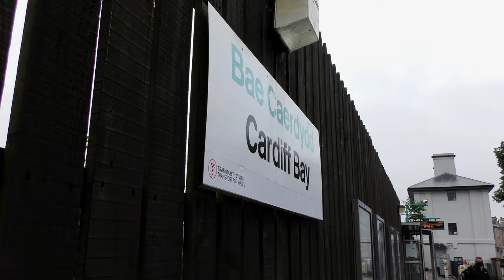Cheeky Chicken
Cheeky Chicken is Chicken with Piri Piri by the way, at least it is in the Bay.  High Summer, showery with longer periods of rain and a gap of ten years since I was there last. A new Spoons, see ten years ago and Brew Monster's Bay Tap House. Minus points, the Bay Spoons, The Mount Start is far more expensive than most other Spoons. Differential pricing at its best. Also missed an order that I made via the app. However, the get a pass as pubs shouldn't be table services. Politics and all that.

The plus side. Brew Monster's Bay Tap House. Long and narrow and you have to be sitting down to sign in but again a pass. Good selection of beer. An Untappd verified venue and the food was good. It's also opposite the Buffet if you need more. Probably go there again and maybe not wait ten years?